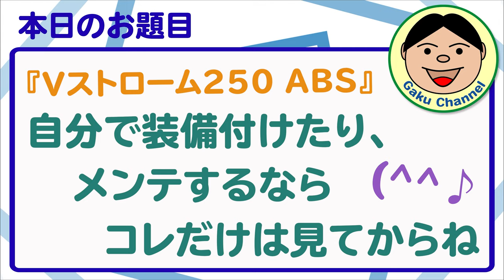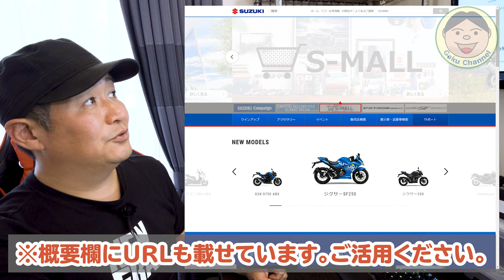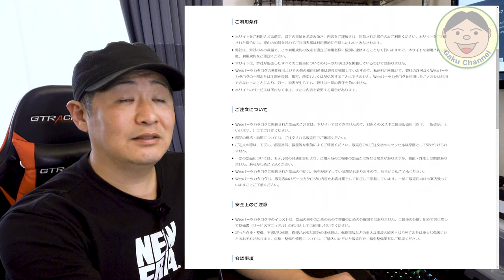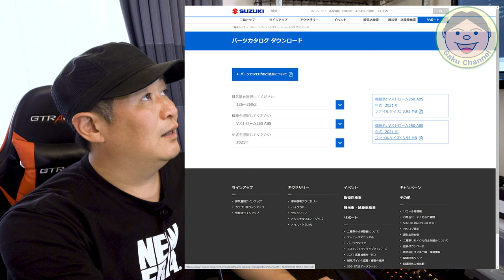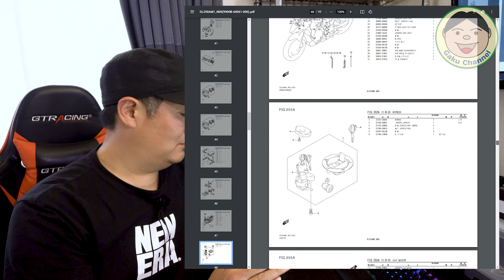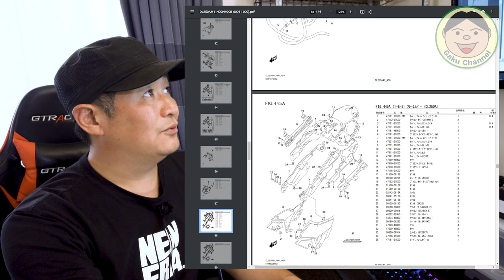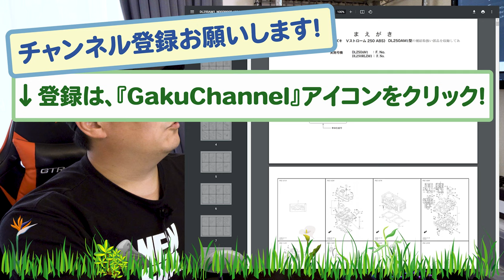Vストローム250／自分で装備付けたり、メンテするならコレだけは見てからね(^^♪／カスタム 整備 VStrom#250#ABS#261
僕のVストは、付けたかった『快適装備』をほぼ装着し終わりました＼(^o^)／
次回から、その装備をご紹介していこうと思います。
動画見て、もしかしたら同じような事を『自分でやってみよう！』って思う方も出てくるかもしれません。
そこで、最低限【これだけは知っといたほうがイイ】って事をご紹介いたします。
既にご存じの方もいらっしゃるでしょうが、まあ『これから始める』って方に向けてってことで。
●スズキ パーツカタログDL規約ページURL

●OsmoAction関連
○OsmoAction

【インカム】
・FODSPORTS M1-S Pro（外部入力があります）

,●ChinaMart購入品
・エンジンガード
Amazon類似品→

Amazon類似品→
『類似品見つかりませんでした』
ChinaMart→

【DJI】
〇Phantom4Pro